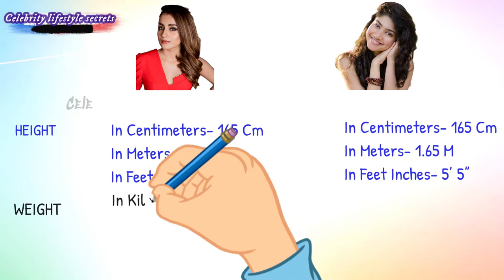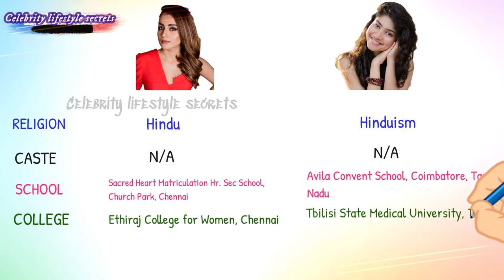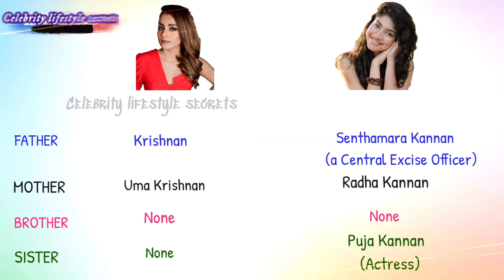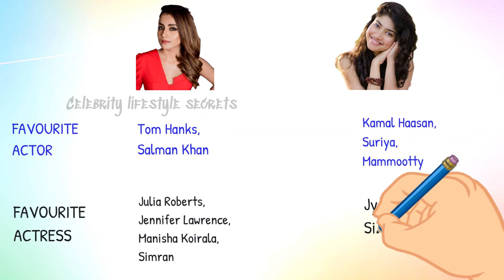Trisha Krishnan vs Sai Pallavi Comparison